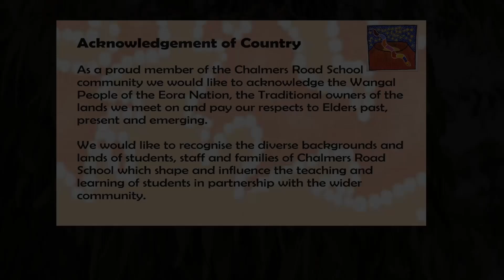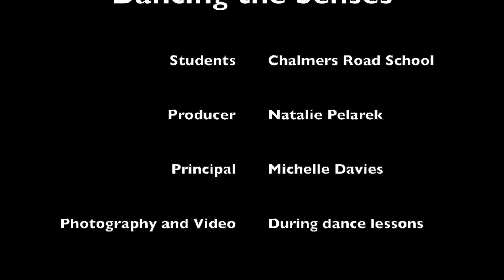Chalmers Road School - Dancing The Senses